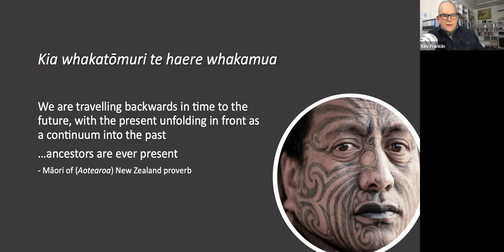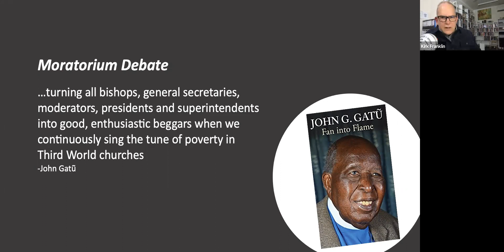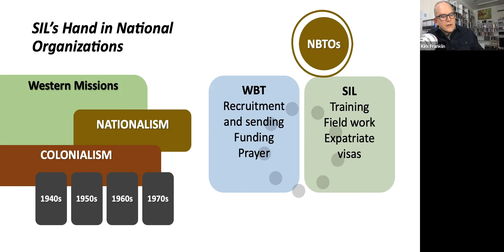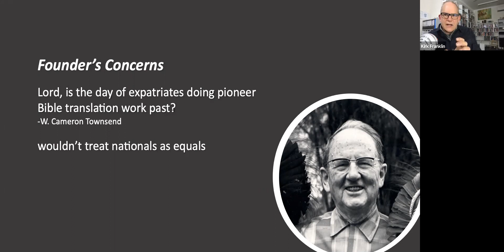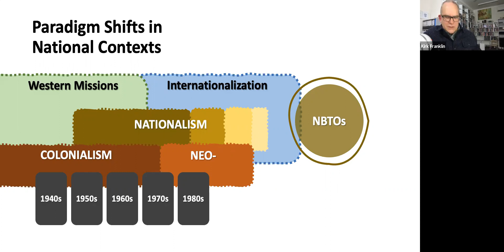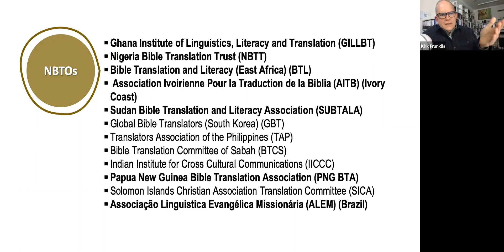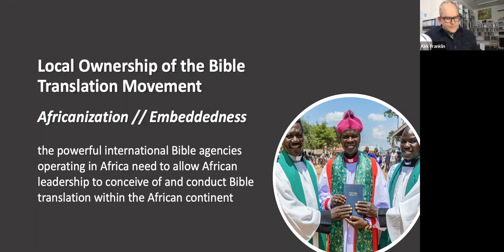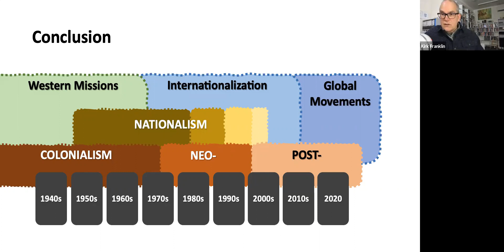‘Nationalism, Embeddedness and Identity in the Paradigm Shift of Western Missions to Global Mission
‘Nationalism, Embeddedness and Identity in the Paradigm Shift of Western Missions to Global Mission: Reflections, Analysis and Implications for Today’Kirk Franklin